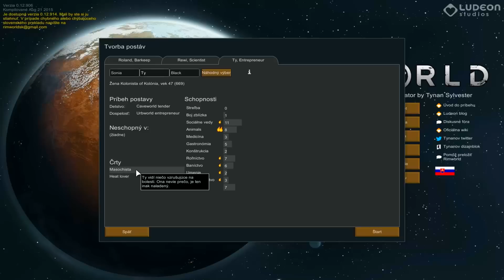[RimWorld] _01_ Patch_12 |SK/CZ| _FULL-HD_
Konečne je tu nová verzia Rimworldu a tak si ju ukážeme v novej sérií! Ak sa vám páčilo dajte Like, a dajte ho ak sa vám aj nepáčilo! Inak ťa nechám zabiť ! :D